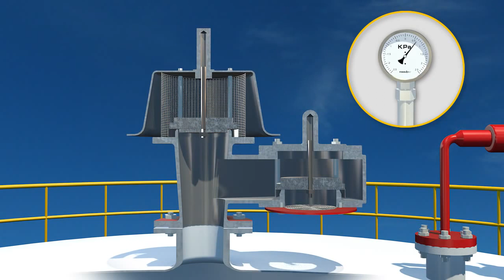PRESSURE VACUUM RELIEF VALVE TANKS SAFETY